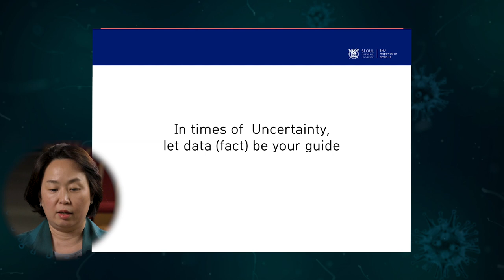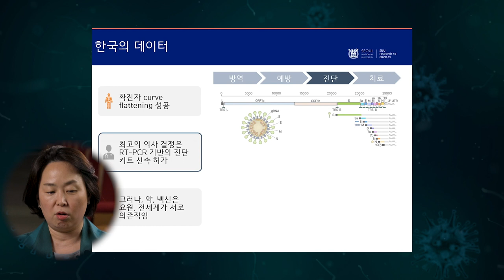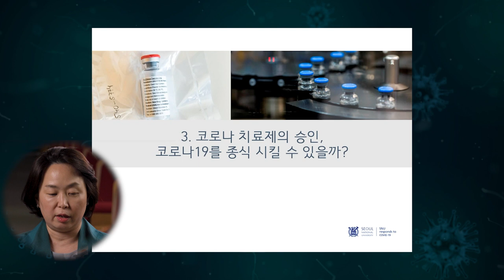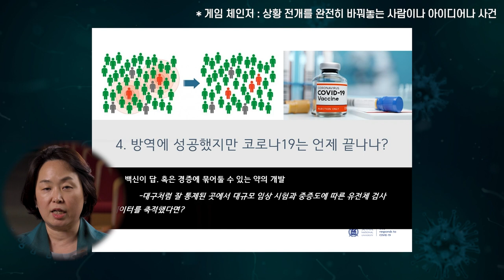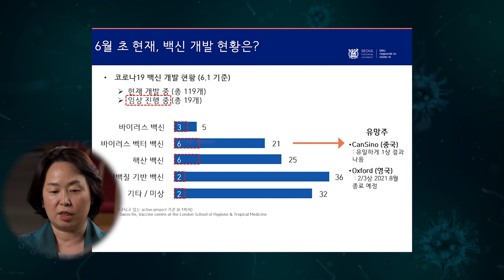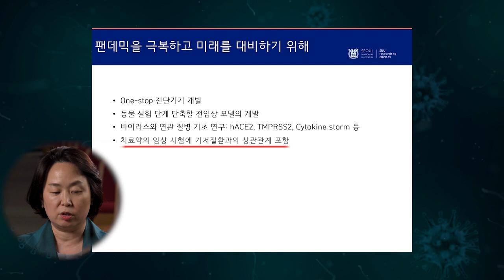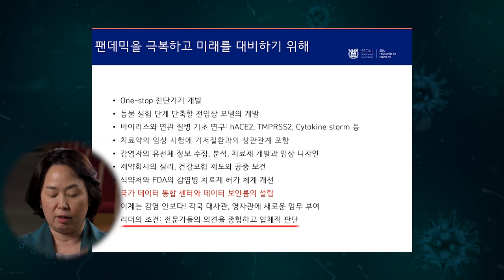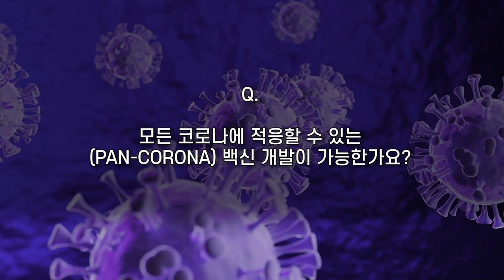[코로나TALK-3] 코로나19 한국 방역의 핵심은 RT-PCR? _이현숙 교수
[코로나TALK-3] 코로나19 한국 방역의 핵심은 RT-PCR? Unsung Hero, 코로나 방역의 일등공신, 보이지 않는 손들
ㄴ 이현숙 서울대학교 생명과학부 교수  |  코로나19 사회연구팀

 - 시몬 베유